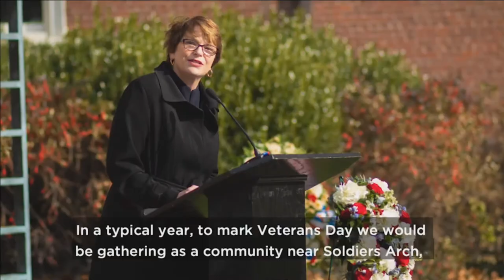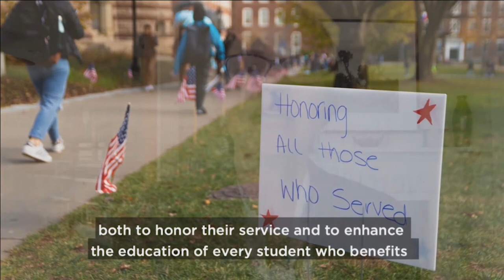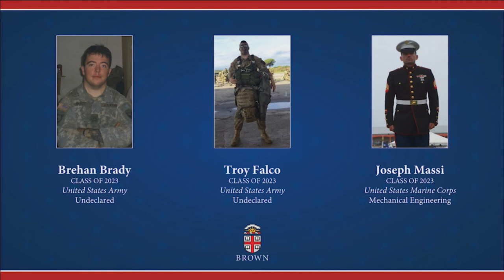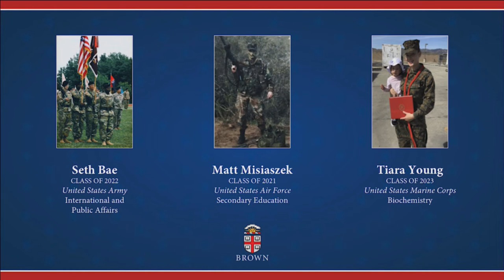Veterans Day Ceremony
Brown University's Veterans Day Ceremony honors the members of the Brown community who have served the nation in the United States military.

The ceremony features remarks from:
Joan Wernig Sorensen ’72 P’06 P’06
Christina H. Paxson, Brown University President
Joseph Healey P’22 P’24, U.S. Army Veteran
Alec Kinczewski, Warren Alpert Medical School, Class of 2021, U.S. Army Veteran.

     Our deepest gratitude to all of our student, alum, faculty, and staff veterans.